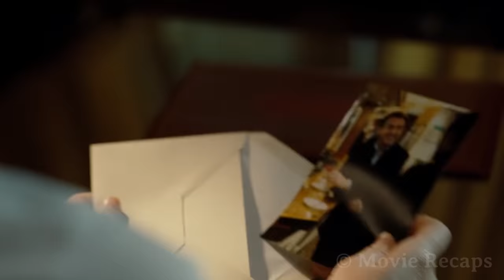Real Story!! Paralyzed French Millionaire Hires a Young Immigrant to Take Care of Him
The true story of a quadriplegic aristocrat that hires a young man from the projects to be his assistant and watches their professional relationship become an unbreakable friendship.